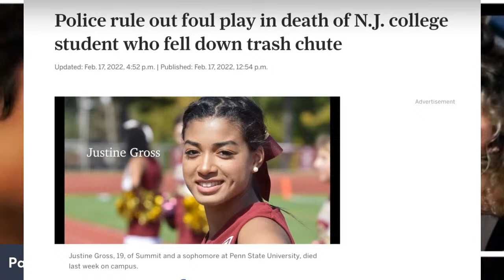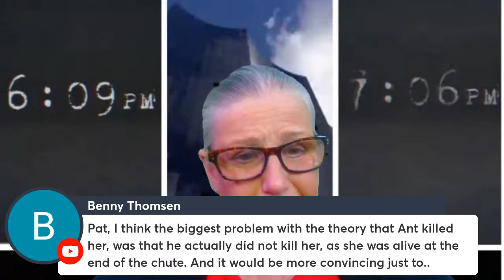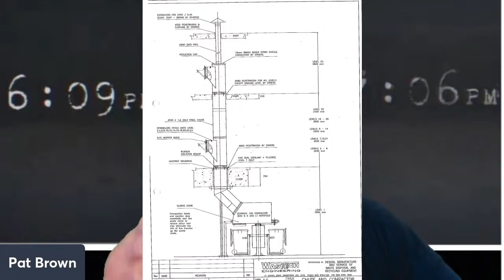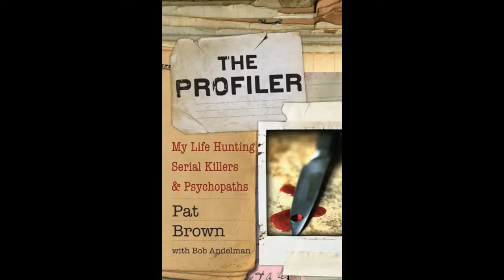The Strange Deaths of Elisa Lam and Phoebe Handsjuk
NOTE! The photo I displayed of the NY women who went down the trash chute is NOT Lara Prychodko. The photo I showed was actually Celine Dion! That photo of Dion was attached to the story of Prychodko and, not being a big Dion fan, I did not recognize it as her and thought it was Prychodko. My apologies! I do not edit my shows so this is the best I can do after the fact!

Two of the oddest deaths ever, one in the US and one in Australia. Elisa Lam was found dead in a large cistern on top of a hotel and Phoebe Handsjuk was found at the bottom of a trash chute in her apartment building.

Debate is furious as to whether these women committed suicide in some weird psychotic break or whether they were murdered. Analysis of the evidence in these cases can give clues to what exactly happened to these beautiful young women.

I want to give a shout out to Dr. Todd Grande for his excellent psychological analyses of both these women.

And for the full transcript of the inquest of Phoebe Handsjuk

Pat Brown's absolutely favorite Amazon purchases ever!

Foster Grant Multifocus Reading Glasses (When I had to get reading glasses, I almost stopped functioning. I hated them. But, then I found these! Three zones – reading, computer and looking around! I can see everything as if I had no glasses on at all! I can even walk around in them. They are so cheap, I have four for my house and car. When you buy them, get the level for regular reading glasses for yourself)

Sunny Walking Treadmill (I sent my other treadmill back after it tried to kill me! Walking area too short and narrow, “accident prevention” stops the deck dead and threw me off repeatedly. THIS one is is so comfortable and even has long handrails for support LOVE IT!) B07K8HGCVB

Frigidaire Induction Range (I hate electric, wanted gas, but couldn’t get hookup. Bought this and never looked back! Most awesome stove ever! Works instantly like gas, water boils in seconds, nothing sticks to the surface; eight years later, looks brand new!)

Iwantani Butane Stove (it’s my fifth burner because I have an induction range and I use it for charring and dishes I use for dry roasting in cast iron! Also, great for camping and when the electricity goes out).

Vitamix Blender (yeah, it’s expensive, but it beats every other blender out and will never break. I have owned my for three decades)

Omega Juicer (another built to last forever; had this one for decades, too)

Valmont Media Electric Fireplace (I wanted a real fireplace or at least a gas fireplace, but this turned out to be better than both! I can just watch the fire mesmerized – even though it isn’t real! – and one can watch it without heat in the summer and with heat in the winter)